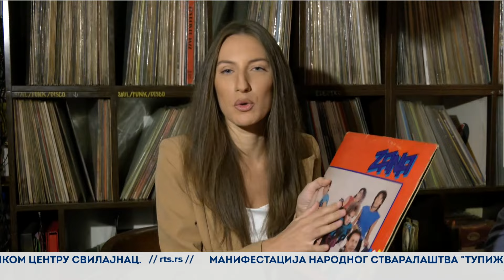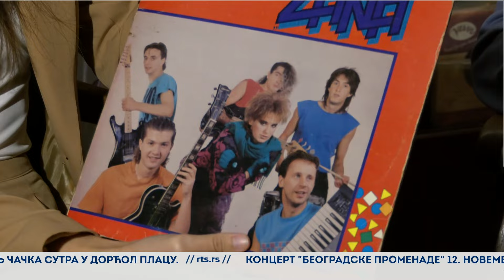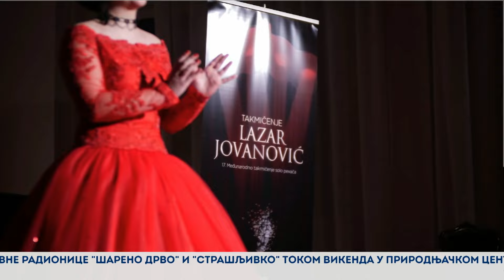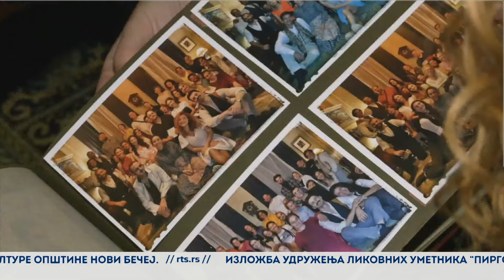JEDAN DOBAR DAN | 10. NOVEMBAR 2023